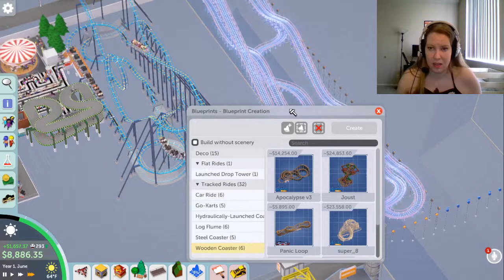Glitchy - Parkitect Episode 50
What is even happening with this park???